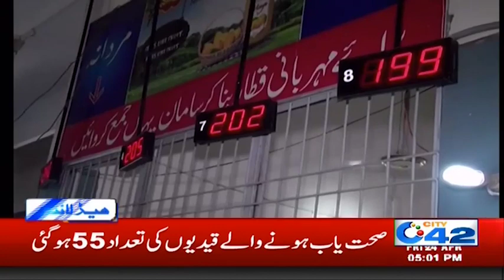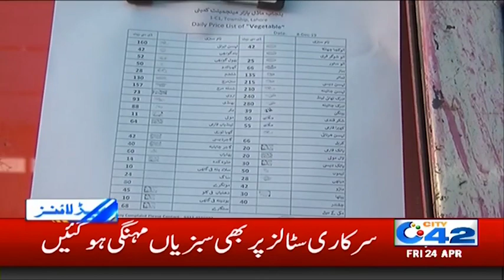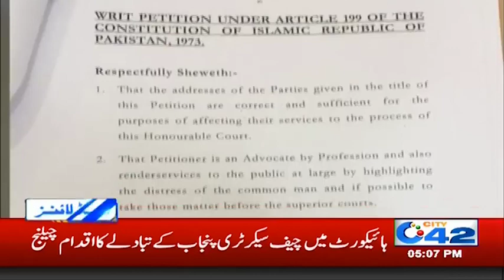5pm News Headlines | 24 Apr 2020 | City 42